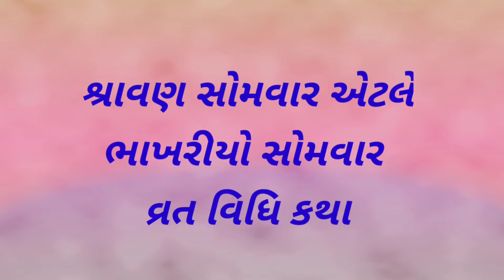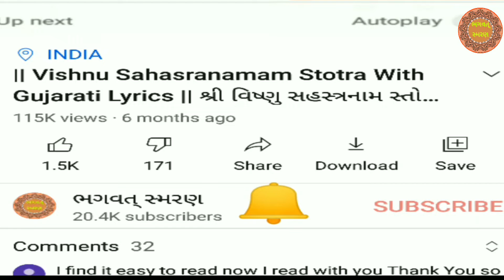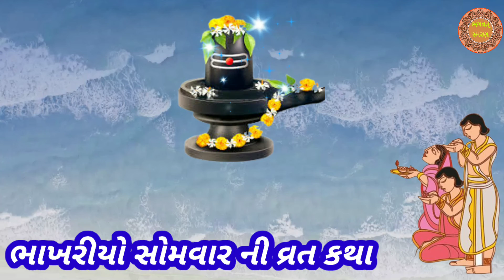શ્રાવણ સોમવાર ની વ્રત કથા "" ભાખરીયો સોમવાર ની કથા "" | bhakhariyo somvar Vrat Katha Gujarati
શ્રાવણ સોમવાર ની વ્રત કથા "" ભાખરીયો સોમવાર ની કથા ""  | bhakhariya somvar Vrat Katha Gujarati

મિત્રો, આપ સૌ નુ સ્વાગત છે મારી Youtube ચેનલ "ભગવત્ સ્મરણ" . મિત્રો આ વિડિઓ શ્રાવણ માસ ના પ્રથમ સોમવારે લેવાતું વ્રત "ભાખરીયો સોમવાર ની કથા.હું આશા રાખું કે આ તમને પસંદ આવશે.

1) Best Video of Channel

2) બઘા દેવી દેવતા ની ભક્તિ મોબાઈલ એપ ફી ડાઉનલોડ જે  Make in India છે અહી ક્લિક કરો.

4)   Video Include Tag
ભગવત્ સ્મરણ,
Bhagwat Smarana,
ભાખરીયો સોમવાર,
શ્રાવણ ભાખરીયો સોમવાર ની વ્રત કથા ,
Bhakhariyo somvar Vrat,
bhakhariyo somvar,
bhakhariyo somvar Vrat Katha Gujarati ,
સોમવાર વ્રત કથા,
સોમવાર વ્રત,
somvar Vrat,
shravan somvar,
શ્રાવણ સોમવાર,
bhakhariyo somvar ni vrat katha,
bhakhariyo somvar ni varta,
bhakhariyo somvar varta,
bhakhariyo somvara ni varta gujarati ma,